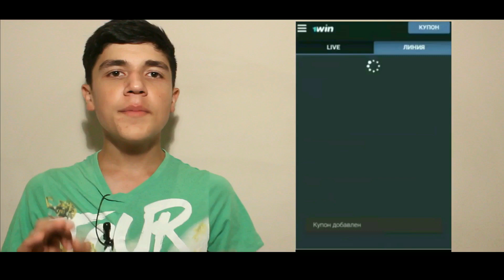ՉՌՓ. & ՄՌՓ. #6: Mika Tangyan VS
Անպայման դիր LIKE և բաժանորդագրվիր այս ալիքին
Ես կամ նաև այլ ցանցերում!!